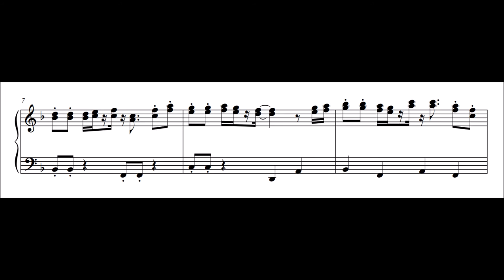Pokémon X & Y - Route 1 (Piano Sheet Music)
Pokémon X and Pokémon Y
"Route 1"
Composed by Shota Kageyama

Hey! Sorry for the delays, computer troubles are all resolved now (hopefully), so I'll be back with more sheet music videos shortly. (Haven't had much time at decent-sounding pianos lately.)

Here's the music for Route 1, the most underrated Route in Kalos! Seriously, there's like... nothing... at all... in the one route where this track plays. But it's a nice little theme!